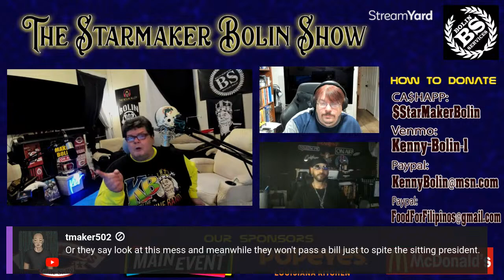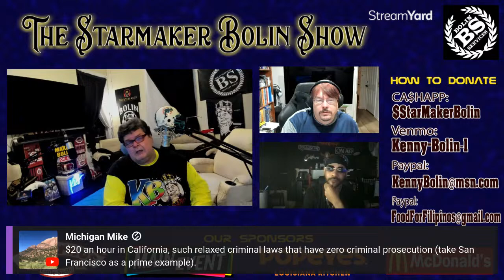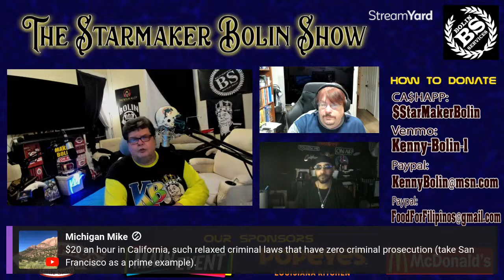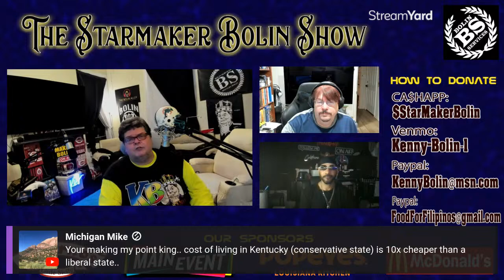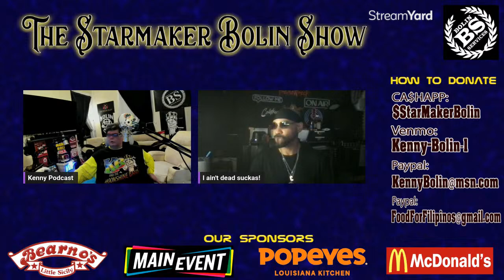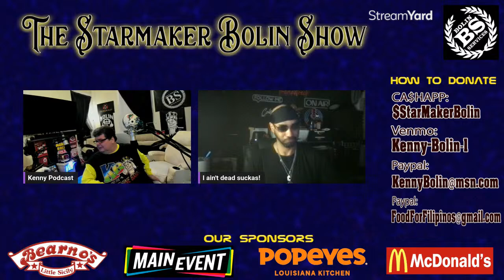The Starmaker Bolin Show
Live at 9:05 pm EDT,  So much to talk about including the death of O.J. Simpson yesterday of cancer at age 76.  See AM Bolin Eps 3 to see the topics for tonight and our Project to be a huge help for 4 kids. A YouTube badge members ONLY show.

Use Streamyard to manage YOUR Podcast broadcasts!  LIVE (if you are brave like us!) and PRE-RECORDED streams are both supported!